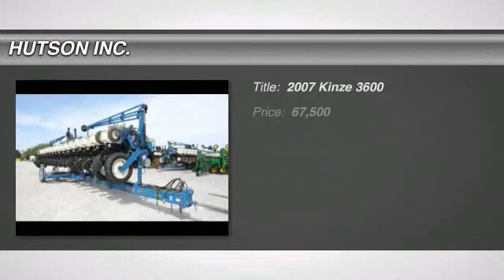2007 Kinze 3600, RUSSELLVILLE, KY 7987597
2007 Kinze 3600

HUTSON INC.

Hutson has been your home for John Deere products, and much more, for over 7 decades. Here you are looking at a 2007 Kinze 3600 planter, for $67,500!